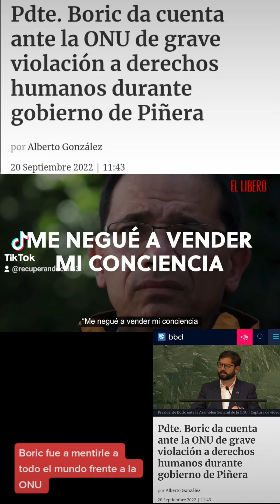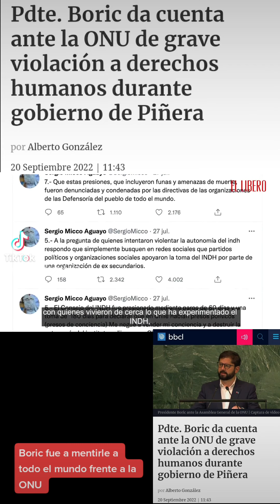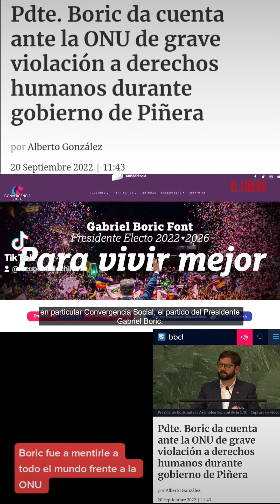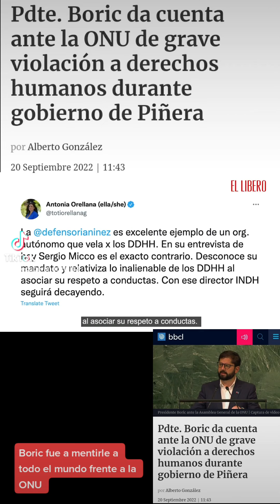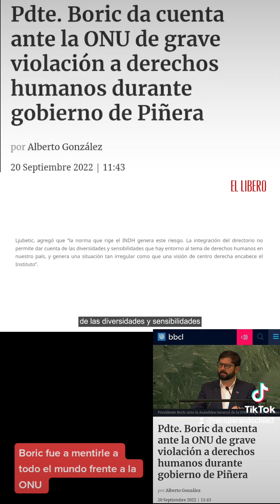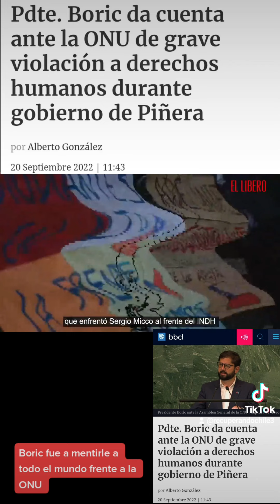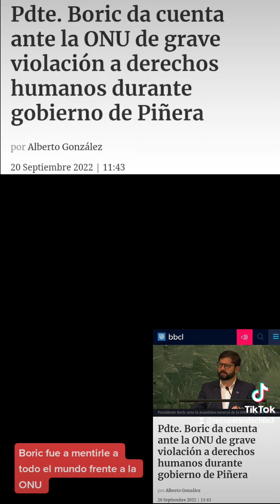BORIC FUE A MENTIRLE A TODO EL MUNDO FRENTE A LA VIOLACIÓN A LOS DDH EN CHILE FRENTE A LA ONU🌐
RECHAZAMOS LA PROPUESTA COMPLETA Y LA PLURI-IZQUIERDA INDIGENISTA, PARITARIA Y MARXISTA, AHORA URGE UNA "LEY DE DEFENSA DE LA DEMOCRACIA" LA LEY "MALDITA" (BENDITA).

"¡A favor de una constitución minarquista como la del 2005 restrigiendo aun mas el derroche público y en contra de una constitución populista!"

Una nueva constitución y un presidente izquierdista populista y demagógico no nos pueden hacer un país próspero, pero si muy pobres disparando el gasto, la inflación y la deuda pública.

Sigue nuestra nueva página de respaldo @recuperandochile2